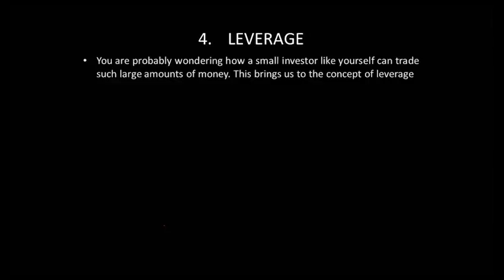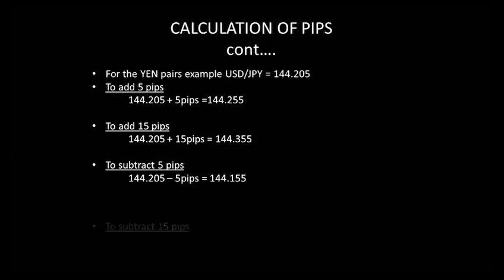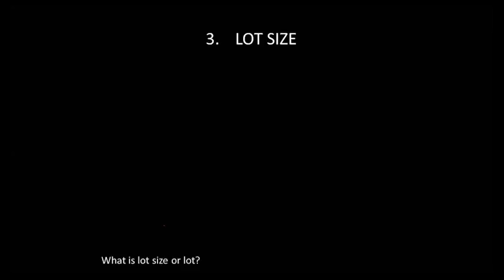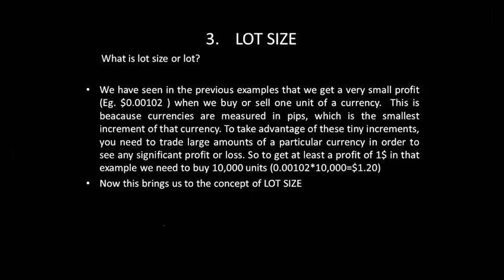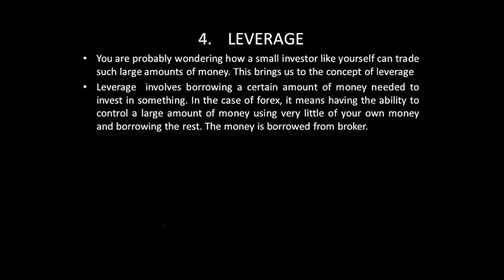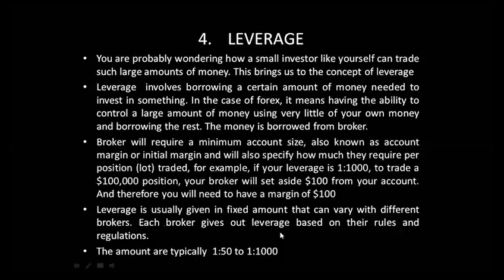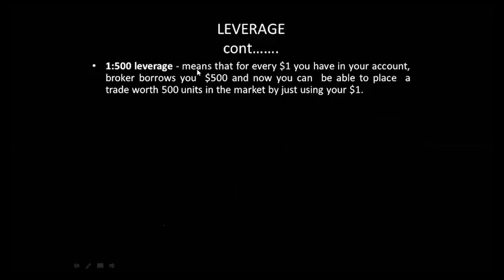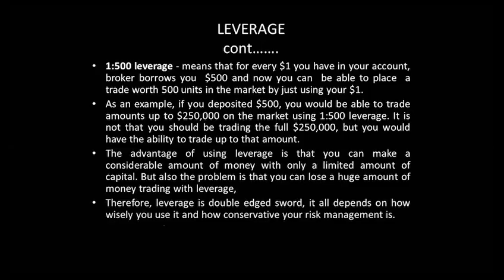Lecture 5 - LEVERAGE na matumizi yake kwenye FOREX || FOREX TANZANIA KISWAHILI